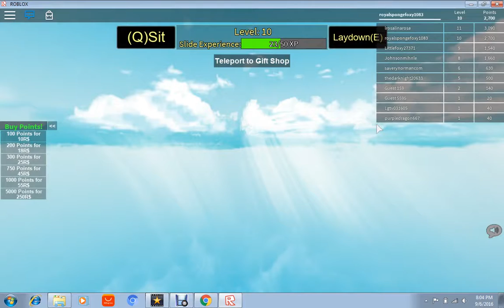get eaten roblox gameplay